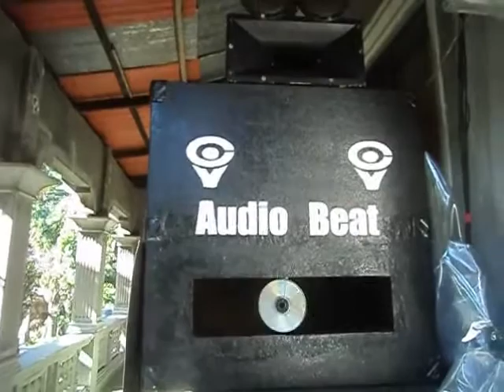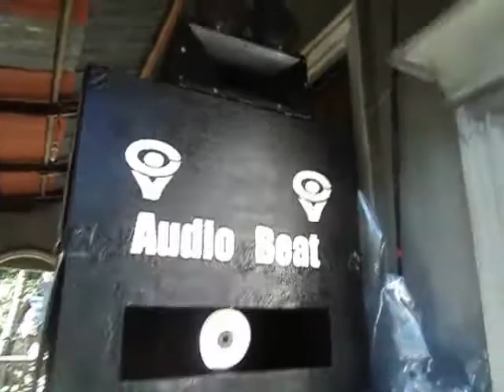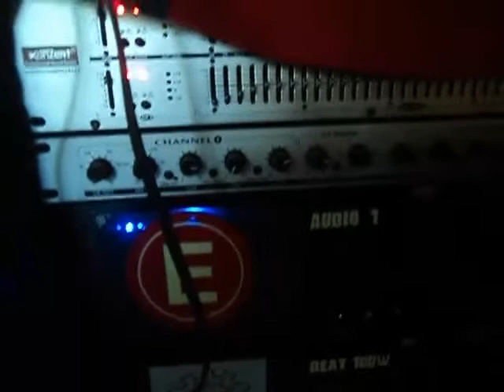My T-Rex Box Design Sound Check lng